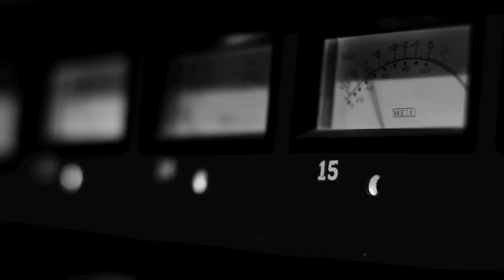Yataians - I'm The One For You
Realizado por DM Bros.

Parte de "Ô Tulop" (EF029)